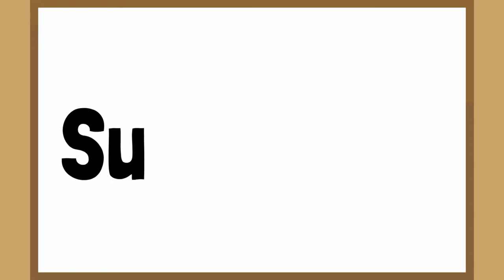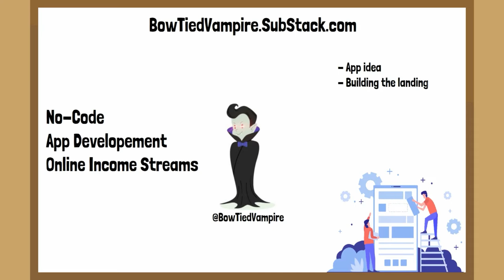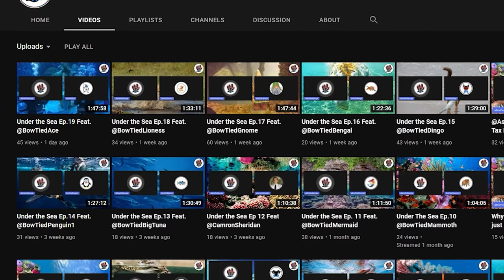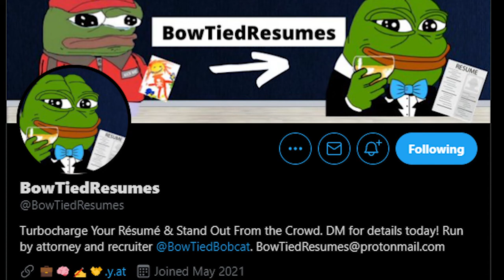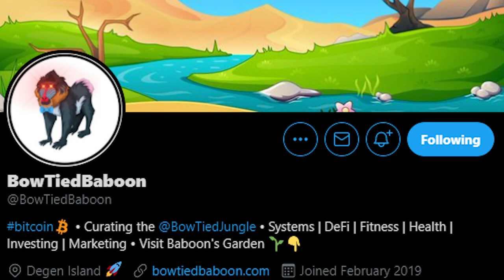JUNGLE NEWS: Bitcoin Mining, Build YOUR OWN Mobile App & New Jungle Website